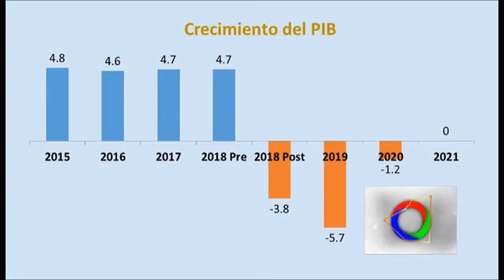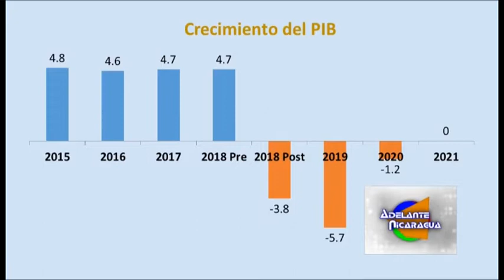Nicaragua en Números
El Informe y las recomendaciones del FMI para Nicaragua, las reformas al Presupuesto2019 y el proyecto de Presupuesto2020, así como las perspectivas económicas y financieras, son temas que analizamos con el Doctor Luis Murillo, Economista y Catedrático Universitario, en Adelante Nicaragua, por Extr@Plus.